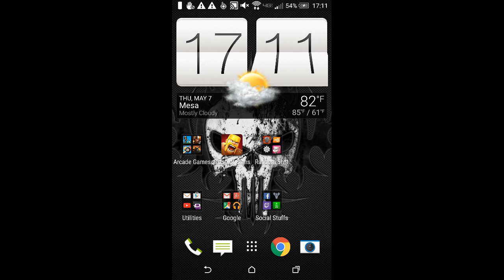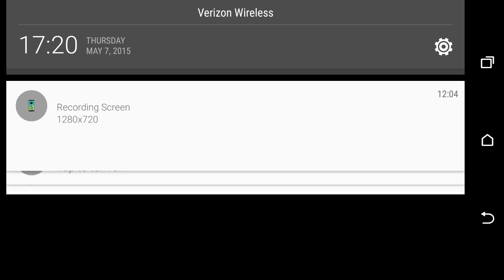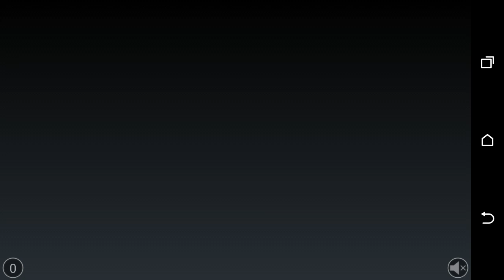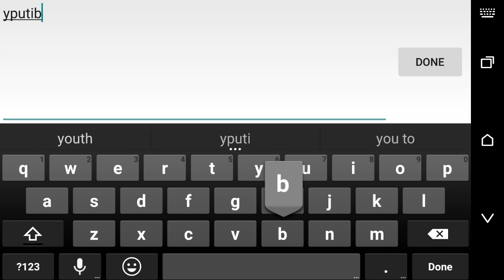Blocky Cars Episode 6: The Wall Of Death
I play Blocky Cars: My Car Rules and make a driving wall of death